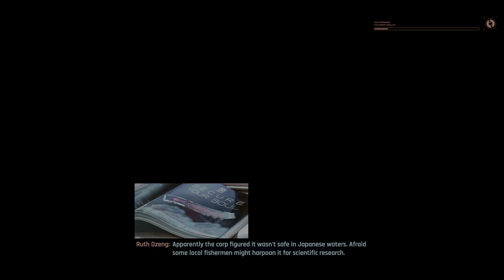CYBERPUNK 2077 Walkthrough Gameplay Part 4 - JUDY (FULL GAME) (PlayStation 5)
Cyberpunk 2077 Walkthrough Gameplay Part 4 includes a Review, Campaign Intro, Character Creation and Story Campaign Mission 4 Captured on PlayStation 5! Cyberpunk 2077 is also on PC, PS5, Xbox Series X, Series S and PS4 Pro. This Full Game Cyberpunk 2077 Gameplay Walkthrough will include Cyberpunk 2077 Story Campaign, Review, PlayStation 5 Gameplay, PS5 Gameplay, Xbox Series X Gameplay, Cinematics, Cut Scenes, Nomad, Streetkid, Corpo, Story Missions, DLC and all Single Player Campaign Missions and the Ending.